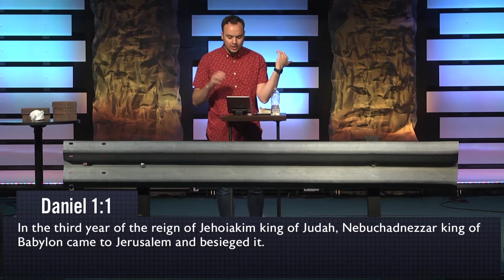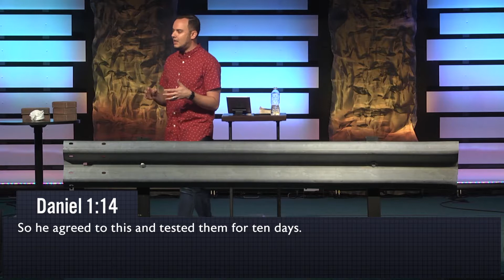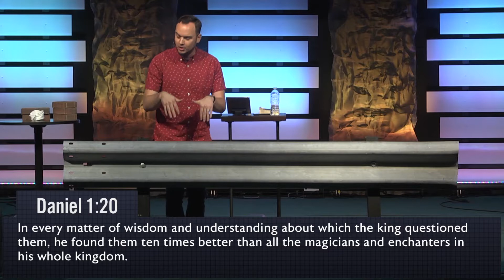Once and For All | Guard Rails | Chris White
May 26th message from VHC